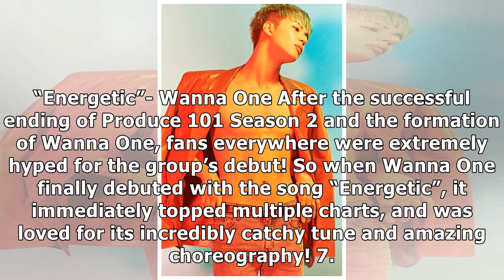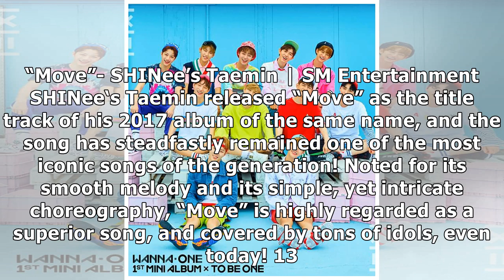10+ Bops Released In 2017 That Have Fans Convinced It Was The Best Year For K-Pop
10+ Bops Released In 2017 That Have Fans Convinced It Was The Best Year For K-Pop

10+ Bops Released In 2017 That Have Fans Convinced It Was The Best Year For K-Pop

10+ Bops Released In 2017 That Have Fans Convinced It Was The Best Year For K-Pop